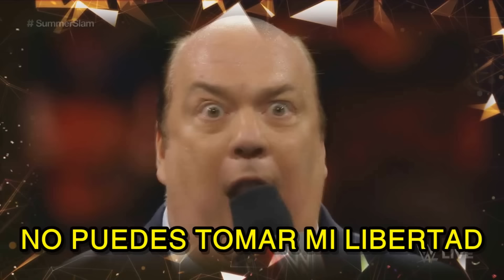El día que John Cena DESTRUYÓ mentalmente a The Rock con tan solo UNA promo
Canal Secundario: "WOG (WRG)"
Donde hay: De Fan a Fan, Warge Lives, Análisis Picantes de NXT con Nick The Guy, noticiero Wrasleen Picante, Vintage Picante, y otros videos especiales: